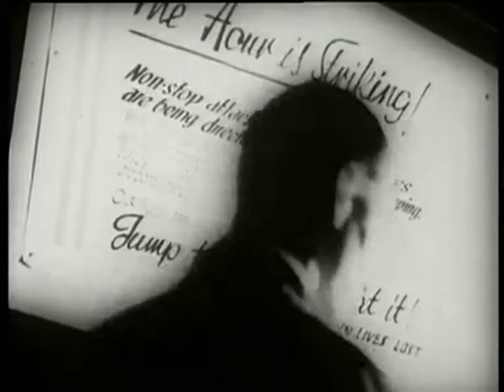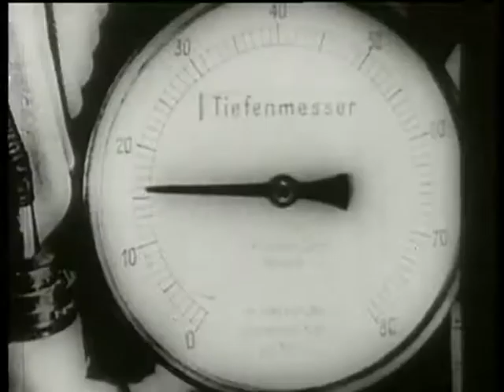Churchill's Island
Churchill's Island describes the military and civilian elements that were involved in the Battle of Britain. The Royal Air Force in an epic battle with the Luftwaffe, was able to wrest control of the skies, while the Royal Navy controlled the sea lanes around the embattled island. Other aspects of the struggle that are depicted included the British coastal defences, the establishment of a mechanised cavalry, the role of merchant seamen and, after the Dunkirk evacuation, the re-building of a decimated British Army.